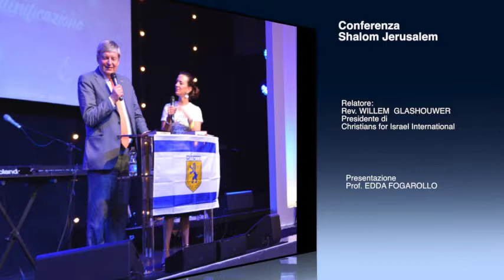CONFERENZA SHALOM JERUSALEM - Rev. WILLEM J.J. GLASHOUWER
Il Rev. Willem J.J. Glashouwer (nato nel 1944) è il Presidente di Christians for Israel International (Cristiani per Israele International) e Presidente Onorario della European Coalition for Israel (Coalizione Europea per Israele). Il Rev. Glashouwer ha studiato Teologia presso l'Università di Groningen e ad Utrecht, dove ha ricevuto i suoi gradi teologici, ed è stato ordinato come ministro della Chiesa riformata olandese in Olanda. Per 20 anni ha lavorato come produttore, ospite e infine direttore esecutivo del dipartimento Televisivo dell’Evangelische Omroep (un’emittente olandese evangelica). È stato anche uno dei pionieri della costituzione dell'Istituto per l’istruzione superiore evangelica nei Paesi Bassi, e della scuola cristiana di giornalismo.

Dopo aver servito per oltre 10 anni come presidente di Christians for Israel Netherlands (Cristiani per Israele Paesi Bassi), al Rev. Glashouwer è stato chiesto nel luglio 1999 di diventare il presidente a tempo pieno dei Christians for Israel International.

Il Rev. Glashouwer ha pubblicato diversi libri, articoli e studi biblici su Israele e sulla fede cristiana, tra cui un commento di 500 pagine (nel formato di un quotidiano devozionale) sul libro dell'Apocalisse. Il libro sullo studio biblico Why Israel? (Perché Israele?) è stato pubblicato in oltre 25 lingue. Recentemente ha lanciato i suoi nuovi libri su studi biblici Why Jerusalem? (Perché Gerusalemme?) e Why End Times? (Perché Fine dei Tempi?). Tali libri al momento sono in corso di pubblicazione in altre lingue. L'ultimo libro del rev. Glashouwer, Israel: Covenants and Kingdom (Israele: Alleanze e Regno) è stato pubblicato nel 2016.

Il Rev. Glashouwer è sposato con Marianne da oltre 40 anni e hanno avuto 4 figli e 7 nipoti.